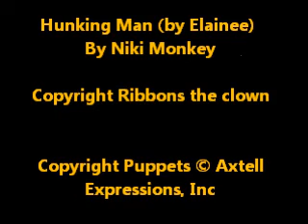Axtell Video Contest 2013- Loving Hunk (Elainee)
Niki Monkey sings to Loving Hunk by Elainee for the Axtell puppet contest 2013.